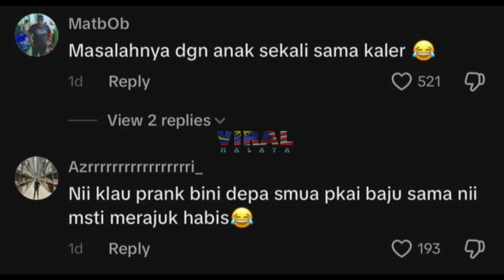BILA GENG ISTERI PRANK SUAMI PAKAI BAJU SAMA, TENGOK REAKSI MASING2 LEPASTU...